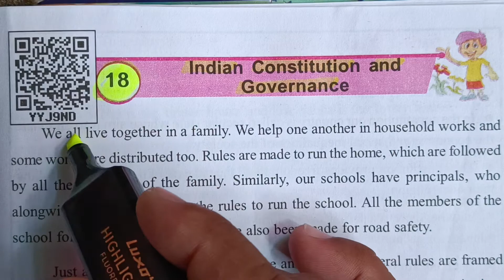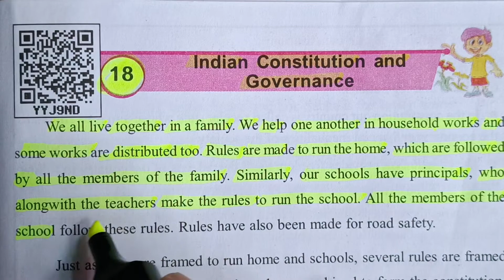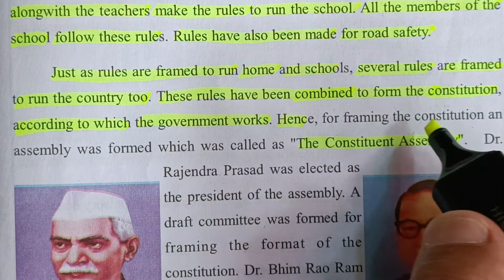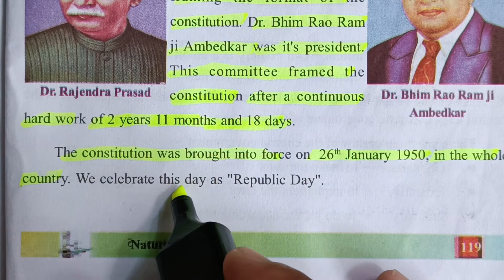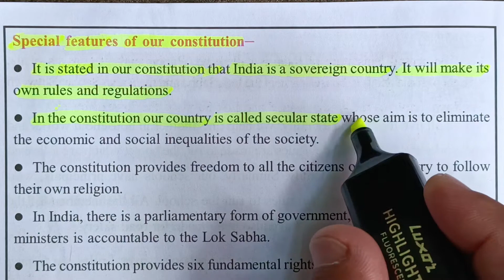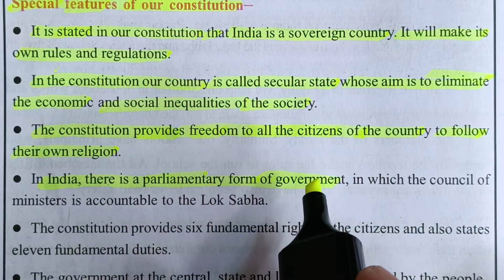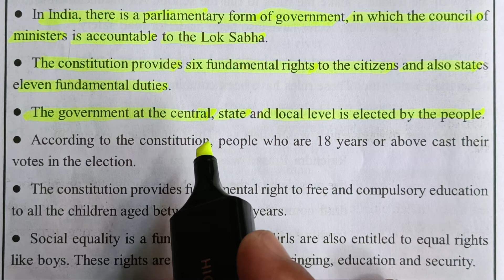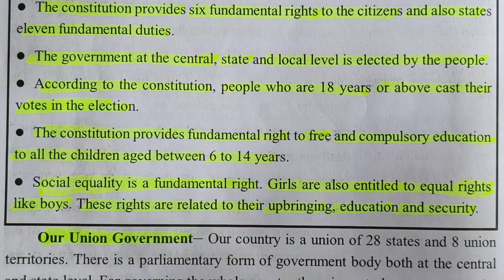भारतीय संविधान और स्वशासन/Indian Constitution and Governance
About Video
In this video I am going to teach you Nature Class 5 Chapter 18.
Indian Constitution and Governance.
Your Queries.
भारतीय संविधान क्या है।
संविधान सभा के अध्यक्ष कौन थे।
मसौदा समिति के अध्यक्ष कौन थे।
संविधान कितने समय में बनकर तैयार हुआ।
नागरिकों के मूल अधिकार कितने हैं।
नागरिकों के मौलिक कर्तव्य कितने हैं।
मुफ्त और अनिवार्य बाल शिक्षा क्या है।
वोट डालने की उम्र कितनी होती है।
what is Indian Constitution.
who was the president of constituent assembly.
who are the president of drafting committee.
how many times constitution formed.
what is fundamental rights of citizen.
what is fundamental duties of citizens.
what is free and compulsory education for children.
what is the age of vote casting.